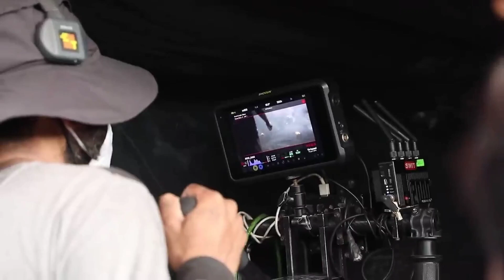World of Dasara Making - Natural Star Nani - Keerthy Suresh - Srikanth Odela